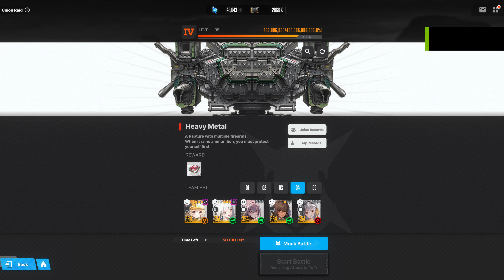Nikke - Union Raid (UR16): Heavy Metal [Level 5] cleared in one run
The units I used for this battle are Liter, Blanc, Scarlet: Black Shadow, Noir and Modernia. The team's Skill levels and equipment are shown before the fight begins in this video. I recommend using team for survivability, high damaging output, quickly taking out incoming adds joining the fight, and the fact that this boss is weak against wind. This boss with hit you with two debuffs that lowers the hit rate and explosion radius reduction while respawning each weaponize part it lost during combat.
To find out which units are in the meta, I recommend checking out this tier list so that you know who to focus on when it comes to skill building priorities:
To know which skill and bursts are prioritize in leveling, check this link out: